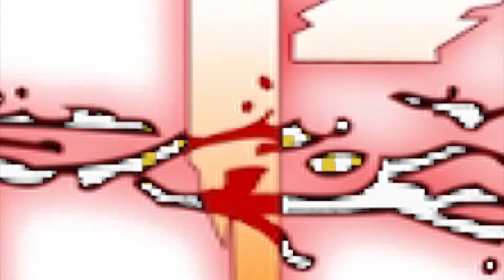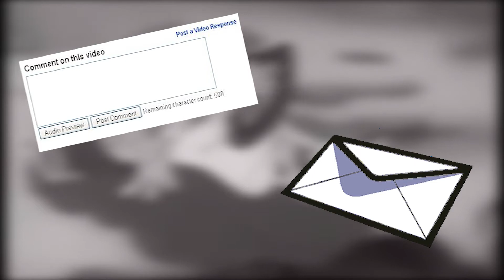Spieler für Team gesucht! (Teamplay)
Also wer ist dabei, mit mir ein Team zu gründen und zusammen unterhaltsame Gaming-Videos zu machen. Bei Interesse einfach einen Kommentar hinterlassen oder mir eine Nachricht senden.

Wie gesagt ist es egal ob Mädchen oder Junge oder ob deine Mikrofon-Qualität nicht so gut ist. Hauptsache wir haben Spass. :D

Spiele die ich nicht spielen werde sind MINECRAFT und COD, Battlefield wäre eine Ausnahme!